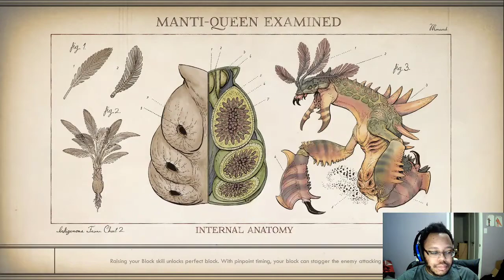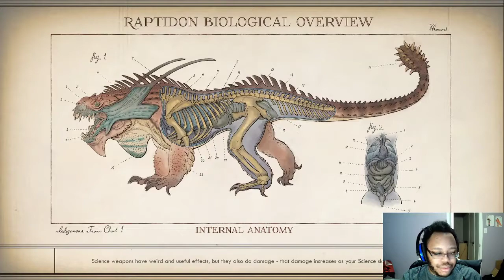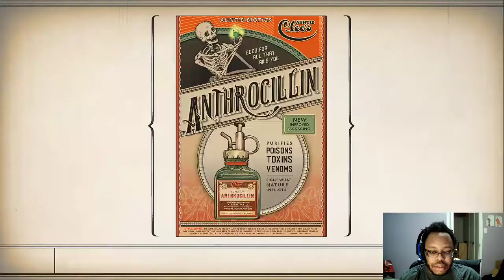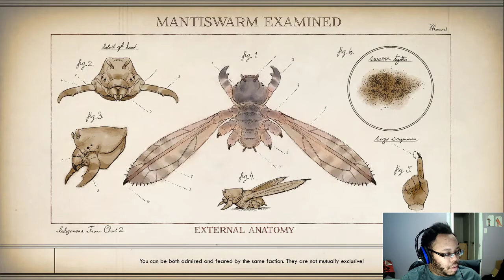The Outer Worlds part 11: Adventures on Monarch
Monarch is more or less the hell hole that the Board actually describes, only a bit less dangerous than they say, since there is a severe lack of cannibalism among its many citizens. But Talia has taken to exploring and doing jobs for the only corporation technically present. MSI.